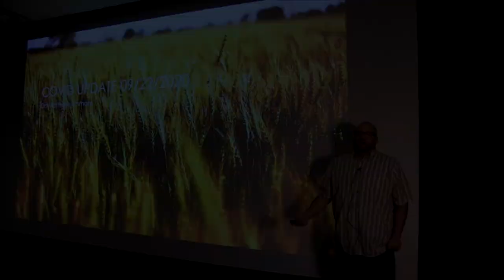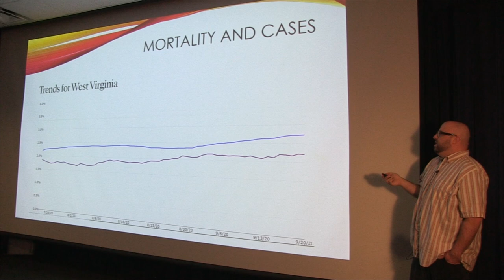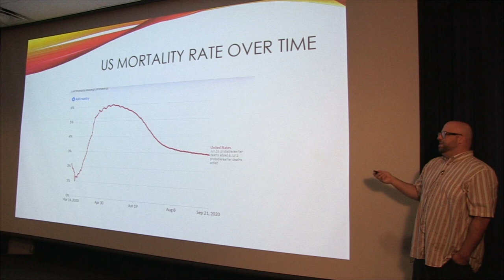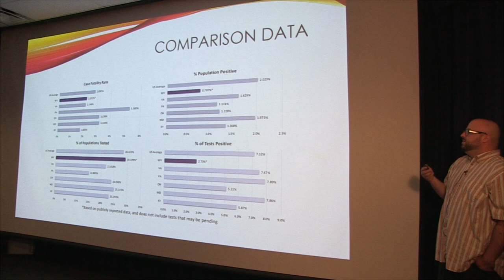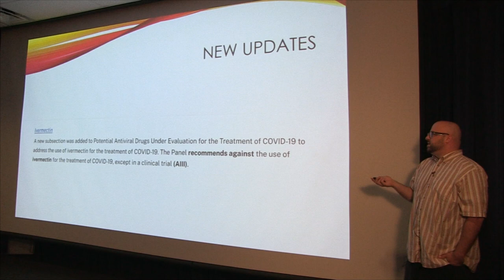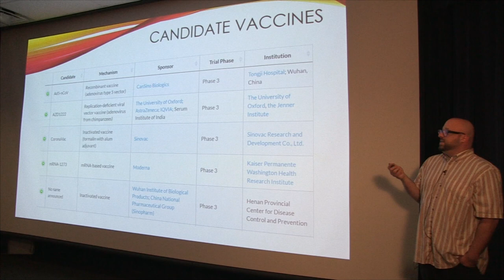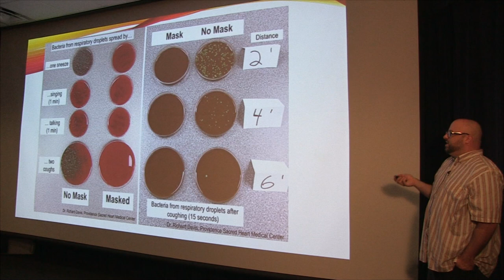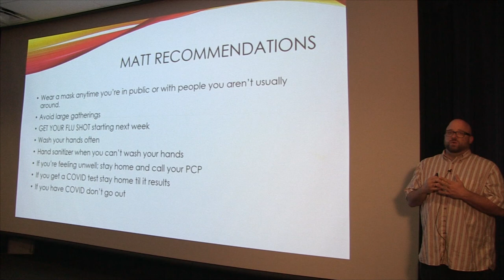Mini Med School - COVID 19 Update - September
Matthew Simmons, MD, with WVU Medicine Infectious Diseases, operated by Berkeley Medical Center, provides an update on COVID-19 and discusses the impact it could have on the upcoming flu season.